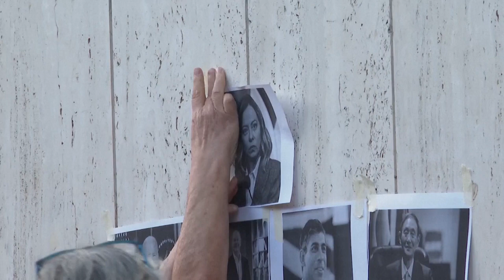الناشطون يستمرون في مظاهراتهم أمام قادة قمة السبع في إيطاليا